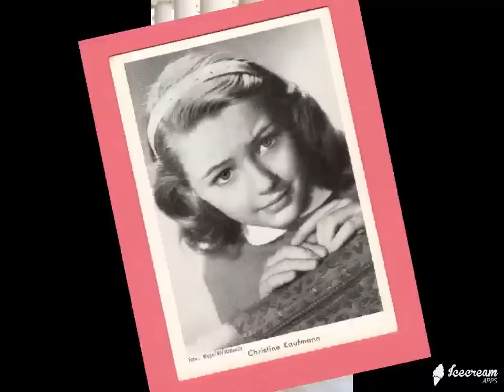CHRISTINE KAUFMANN---R. I. P..... Unvergesslich!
Christine Maria Kaufmann (* 11. Januar 1945 in Lengdorf, Steiermark; † 28. März 2017 in München)

Christine Kaufmann war die Tochter der französischen Maskenbildnerin Geneviève Gavaert und des deutschen Luftwaffenoffiziers Johannes Kaufmann. Ihre Mutter war kriegsbedingt umquartiert worden, weshalb Christine Kaufmann in Lengdorf (Gemeinde Sankt Martin am Grimming) zur Welt kam. Sie wuchs in München auf, wo sie schon ab dem Kindesalter Ballettunterricht hatte, unter anderem am Münchner Staatstheater am Gärtnerplatz, anschließend beim Staatsopernballett.

Mit acht Jahren traf sie den Regisseur Harald Reinl, der mit ihr Rosen-Resli (1954) drehte, einen der ersten großen westdeutschen Kinoerfolge nach dem Zweiten Weltkrieg. Der Film machte sie zum Kinderstar. In den Filmen Ein Herz schlägt für Erika, Wenn die Alpenrosen blüh’n oder Die singenden Engel von Tirol konnte sie weitere große Erfolge feiern.

Ende der 1950er Jahre ging Kaufmann nach Italien, wo sie unter anderem 1959 an der Seite von Steve Reeves in Die letzten Tage von Pompeji spielte.

Nach eigenen Angaben hat Kaufmann nie eine Schule besucht, sondern in den Drehpausen Unterricht von wechselnden Privatlehrern erhalten.Sie sprach Deutsch, Englisch und Französisch.

In Gottfried Reinhardts Film Stadt ohne Mitleid aus dem Jahr 1961 erlangte sie an der Seite von Kirk Douglas internationale Bekanntheit und gewann 1962 einen Golden Globe Award als beste Nachwuchsdarstellerin. Bei den Dreharbeiten zu Taras Bulba in Argentinien lernte sie 1961 Tony Curtis kennen, der sich daraufhin von seiner Ehefrau Janet Leigh trennte. 1963 heirateten Kaufmann und Curtis. Der Ehe entstammen die Töchter Alexandra und Allegra.

Ihr beruflicher Erfolg in Hollywood war nicht von Dauer, sodass sie sich für das Privatleben entschied. Für die Liebeskomödie Monsieur Cognac – mit Curtis als Partner – und die deutsch-amerikanische Produktion Tunnel 28 erhielt sie nur mäßige bis schlechte Kritiken. In ihrer Autobiografie äußerte sich Kaufmann selbst negativ über diese Filme. 1968 wurde die Ehe mit Tony Curtis geschieden.

Kaufmann ging zurück nach Deutschland und drehte den von Rolf von Sydow inszenierten Fernsehfilm Wie ein Blitz, der ein großer Erfolg wurde. Nach mehreren Rollen in Fernsehserien wie Der Kommissar oder Derrick begann sie mit dem Regisseur Werner Schroeter zu arbeiten. Es entstanden Der Tod der Maria Malibran (1971), Willow Springs (1973), Goldflocken (1976) und Tag der Idioten (1981). Ebenfalls 1981 entstanden die Filme Lili Marleen und Lola mit Rainer Werner Fassbinder. Als Bühnenstar ging sie gemeinsam mit Udo Kier und Salome auf Tournee.

In den Jahren 1974 und 1999 posierte sie für den Playboy. Zuletzt wurde sie als „schönste Großmutter Deutschlands“ betitelt. Zudem hatte sie in dieser Zeit viel beachtete Auftritte unter der Regie von Helmut Dietl, etwa in Der ganz normale Wahnsinn und Monaco Franze – Der ewige Stenz. Von 1999 bis 2012 präsentierte Christine Kaufmann eine eigene Kosmetik- und Wellness-Produktreihe beim Teleshoppingsender HSE24. Im Jahr 2011 nahm sie an der ORF-Show Dancing Stars teil, musste sich jedoch in der zweiten Show schon wieder verabschieden.

Ab 2014 war Christine Kaufmann wieder auf Theaterbühnen zu sehen; zuletzt im Landestheater Linz in dem Stück Funkelnde Geister von Noël Coward und in Der Weibsteufel von Karl Schönherr.

Nach ihrer Ehe mit Curtis war sie noch dreimal verheiratet – mit dem Fernsehregisseur Achim Lenz (1974–1976), mit dem Musiker und Schauspieler Reno Eckstein (1979–1982) sowie mit dem Zeichner Klaus Zey (1997–2011, Trennung 2010).

Kaufmann starb am 28. März 2017 im Alter von 72 Jahren in einem Münchener Krankenhaus an den Folgen einer Leukämie-E